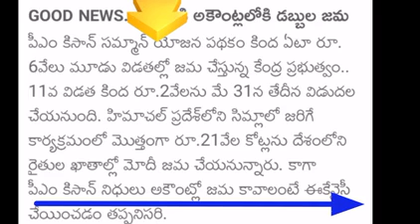రైతులకు శుభవార్త pm కీసాన్ డబ్బులు 2000₹|| 11th instalment status in telugu 2022||LOGIN HARSHA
pmkisan 11 వ విడత డబ్బులు,
pmkisan 11 instalment 2022,
pm aavedan kaise kare,
pm kisan samman nidhi yojana,